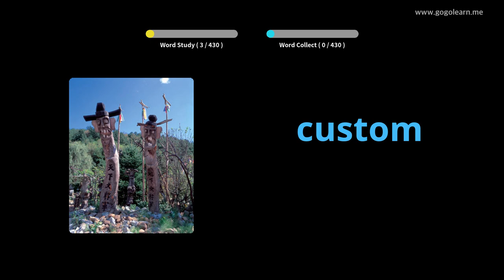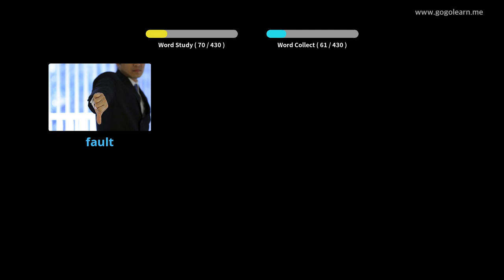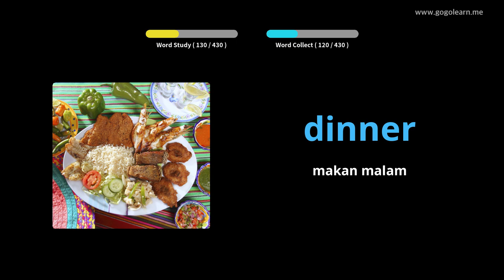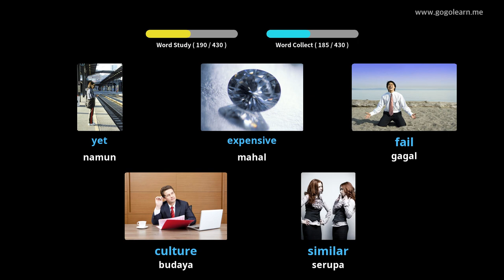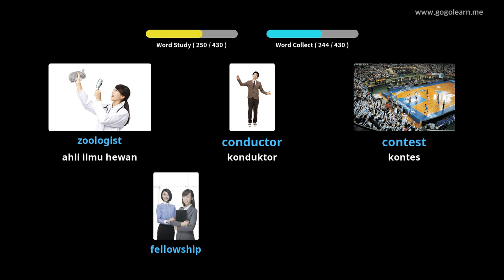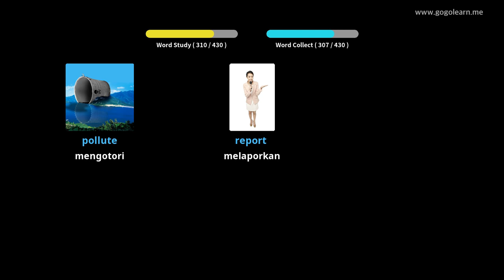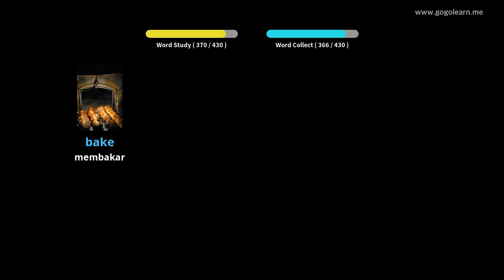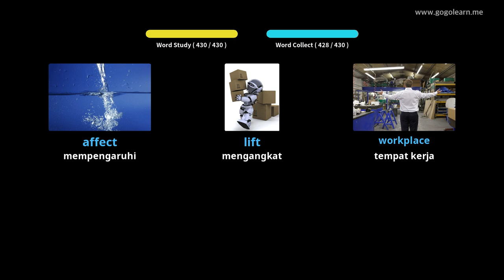Sekolah Menengah Kosakata Bahasa Inggris 2 |Golearn